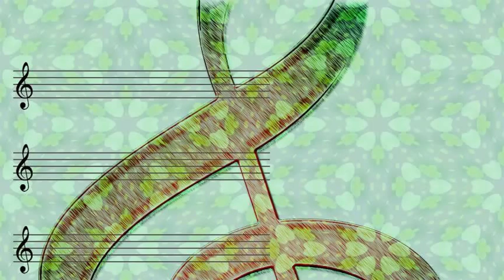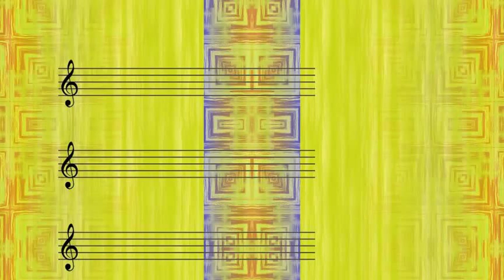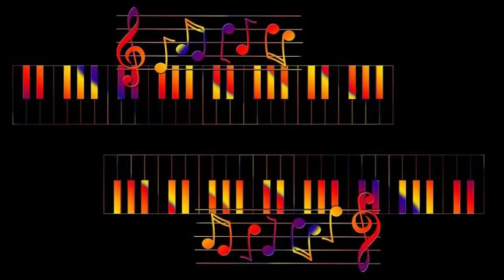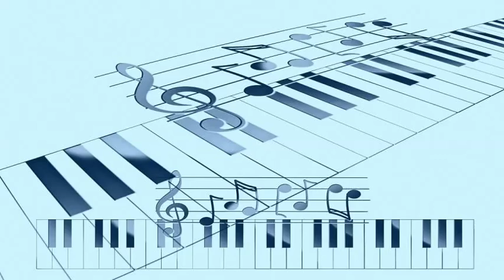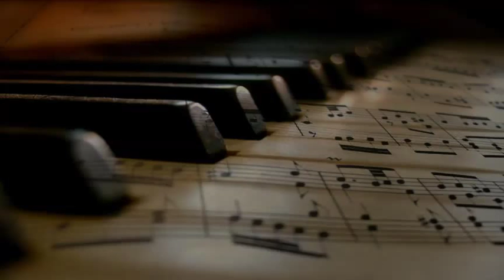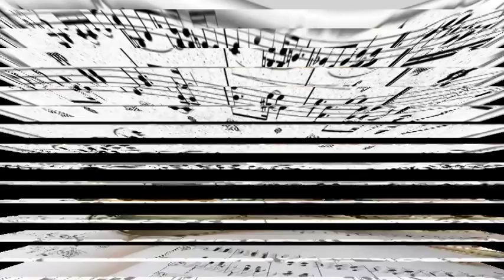Ella Fitzgerald & Louis Armstrong - Overture